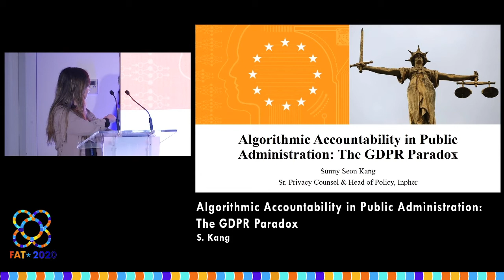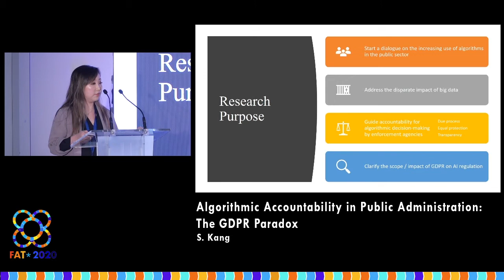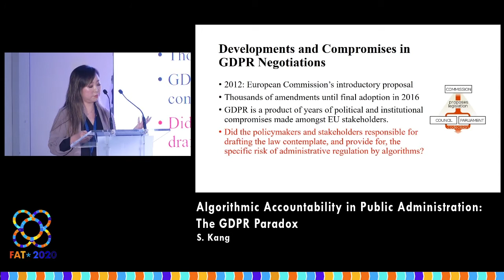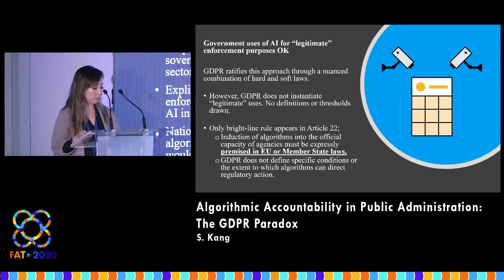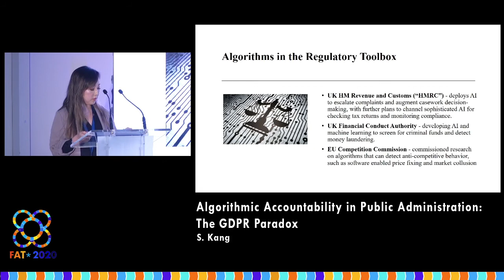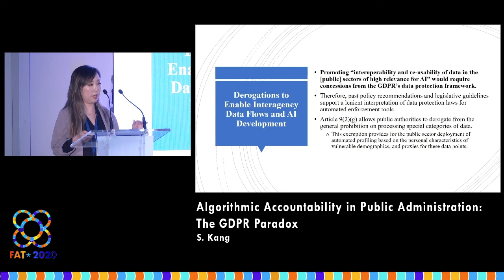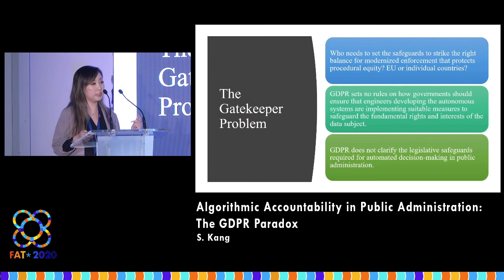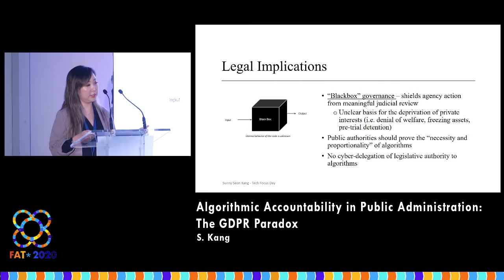Algorithmic Accountability in Public Administration: The GDPR Paradox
S. Kang